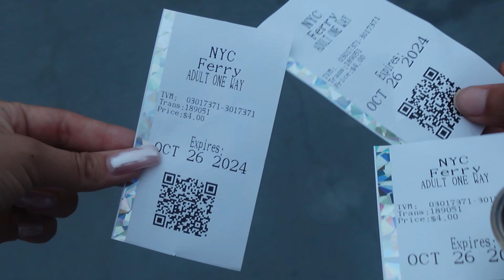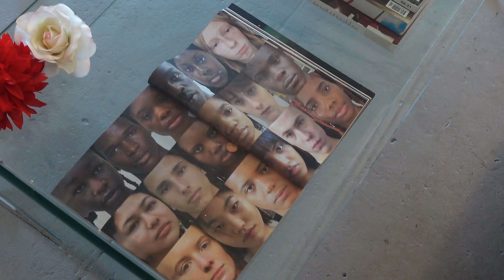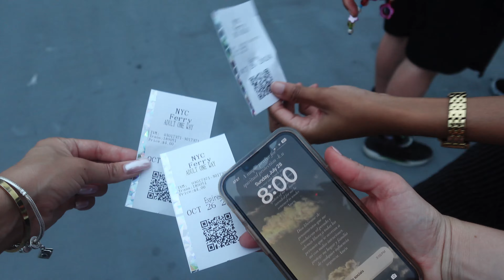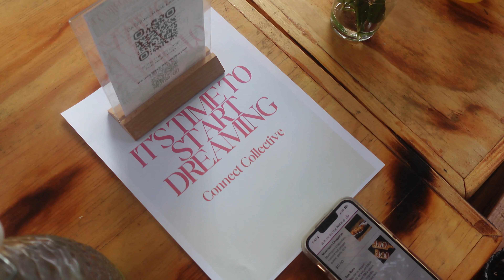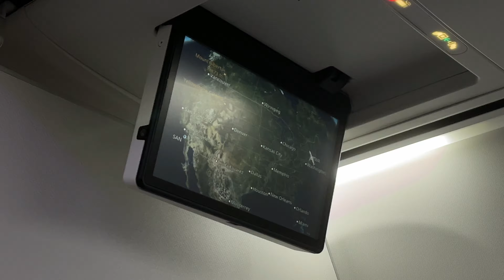a summer wrap up | new season new possibilities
i've been MIA these past two months really trying to enjoy the rest of summer, and in honor of the first day of fall being 3 days ago i decided to create a summer wrap up.

transitioning into a new season can be a great thing, because it welcomes new possibilities and a fresh start. this video is more personal than other videos i have posted and i truly want to start taking a more real and personal approach to my youtube videos...hope you all enjoy!

let me know what other videos you guys would like to see, and happy fall!!🍂🎃

video chapters:
00:00-02:13 introduction
02:13-05:11 what's in my model digital bag
05:11-05:50 taking new digitals
05:50-08:12 getting ready for the gym
08:12-08:58 gym clips
08:58-10:20 my go to breakfast
10:20-11:09 morning at the met museum
11:09-11:54 catching up with my friend faith
11:54-12:33 nye ferry ride w sav and faith
12:33-13:27 coffee shop moment
13:27-14:15 getting new boxing gloves
14:15-14:56 networking event and night out with my bestie
14:56-15:18 family filled week in california
15:18-17:15 catch up and making my favorite snack
17:15-18:10 prepping to go back to europe
18:10-21:48 first class to london
21:48-23:24 skincare and breakfast on the plane
23:24-23:56 few clips from hungary and italy
23:56-29:17 recapping summer and this video
29:17-29:25 outro